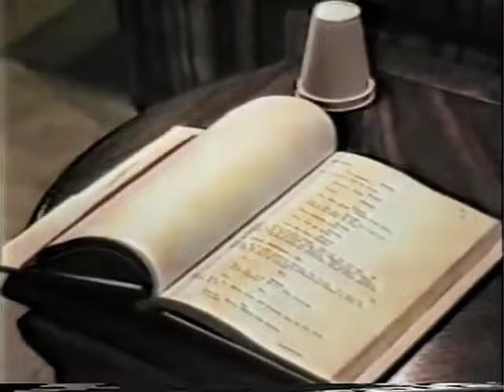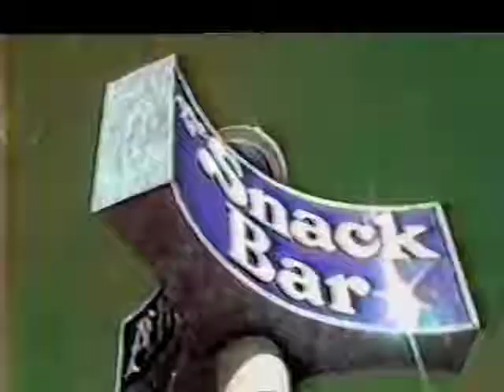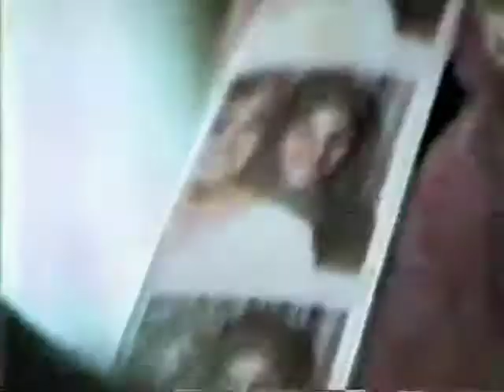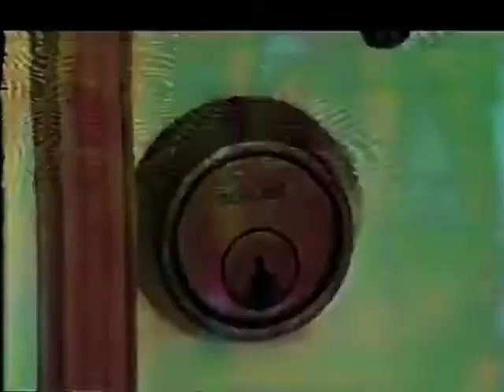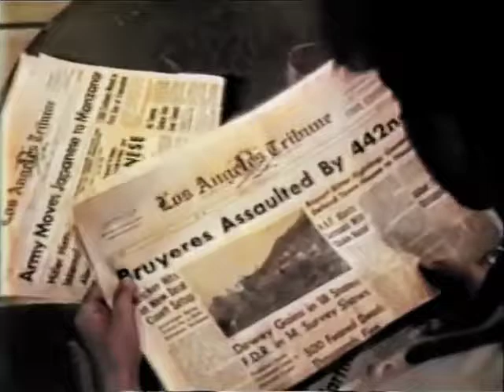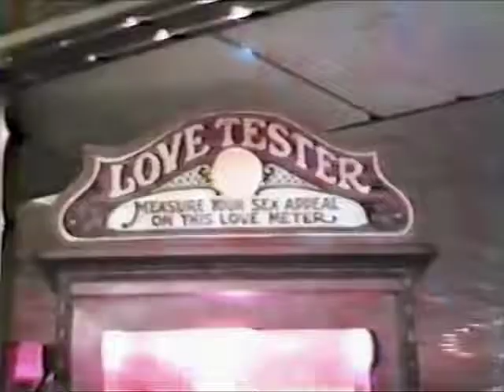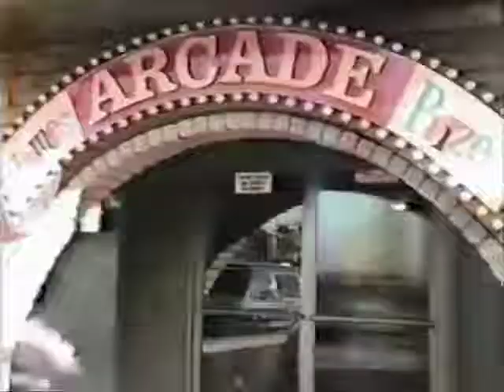Karate Kid Rehearsal Tape (1983)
A rehearsal video which acts out the whole movie of The Karate Kid (1984) as a dry run before production.